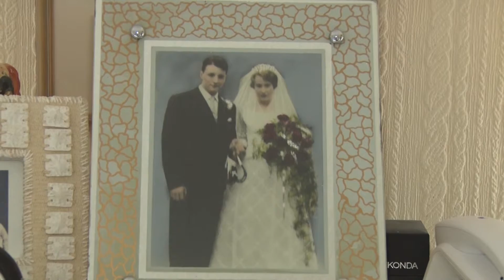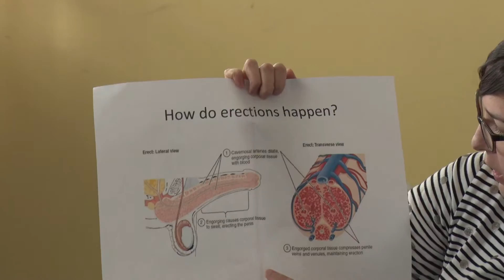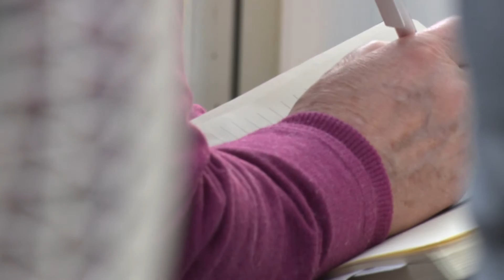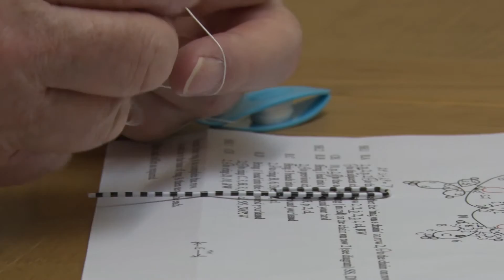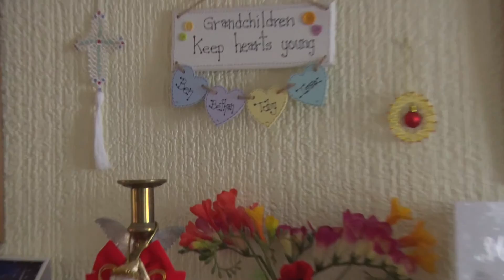Silver & Gold : John gates Doc - Ben Warman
A documentary film about miner turned embroidery teacher John Gates of Maesteg.
A film by Ben Warman